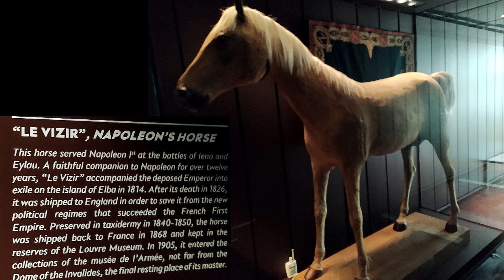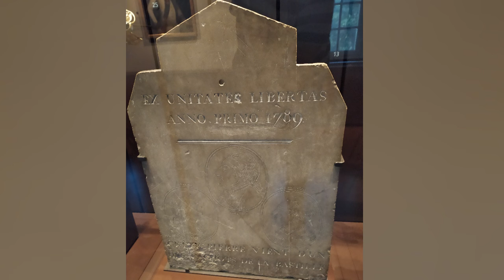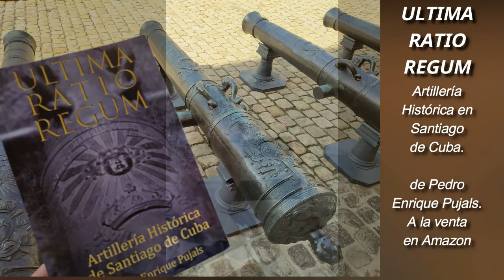Napoleón la película: mi crítica. Pueden ir al cine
A remolque del estreno de la película de Ridley Scott, les traigo mi crítica a la película, en el video vereis artefactos y cañones napoleónicos que alberga el museo de Los Inválidos, y les daré mi opinión sobre la película.
EL TESORO DEL PRESIDENTE Pedro Enrique Pujals: Una novela de acción, donde se entremezclan la ambición con crueles tramas de espionaje; el amor con las bajas pasiones; la alta política con la más descarnada violencia; todo en el marco del tumultuoso cambio del siglo XIX al XX, que arranca con la guerra hispanoamericana por la posesión de la Isla de Cuba, y termina cuando finaliza la Primera Guerra Mundial. Los protagonistas competirán por obtener un extraordinario tesoro, oculto en un remoto paraje de la isla caribeña, y lucharán por conservarlo contra los intereses de poderosas potencias mundiales, inescrupulosos caudillos locales, y organizaciones secretas internacionales. Participarán en importantes hechos bélicos tanto locales como de alcance mundial, y se verán arrastrados a escenarios tan diferentes como Santiago de Cuba, Nueva York, Madrid, o Berlín. En el libro se dan respuestas a algunos de los misterios que aun hoy día intrigan a los historiadores, y se descubren los móviles que motivaron las actuaciones de personajes históricos reales. Su lectura dejará satisfechos tanto a amantes de la aventura y la acción, como a los más exigentes fans de la novela histórica.
El Tesoro del Presidente, novela histórica y de acción